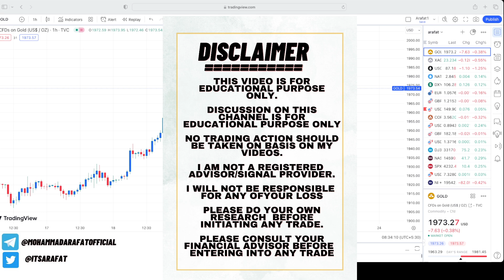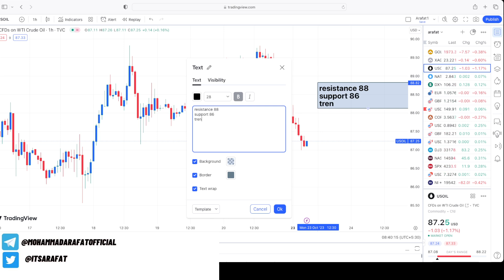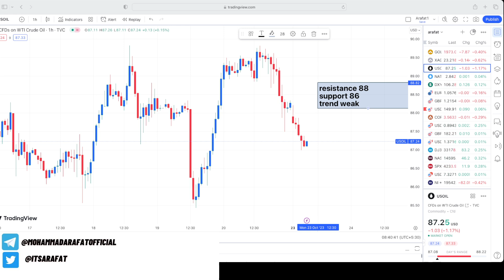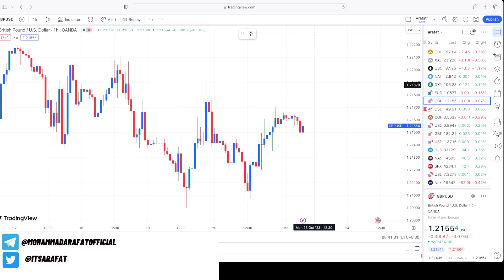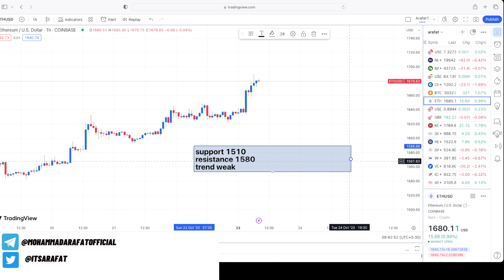Gold XAUUSD Strategy 23 OCT | Silver Technical Analysis Oct 23rd | Crude Oil Forecast in Hindi Today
xau/usd strategy
trading newsletter
market podcast